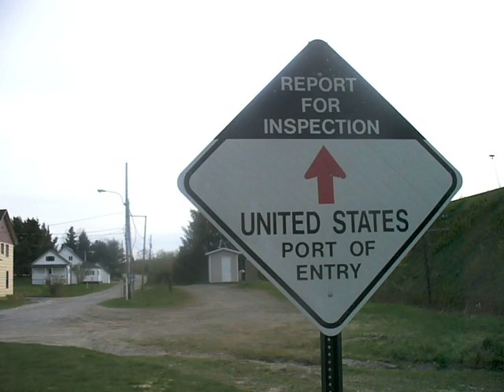May 26th - Top of Maine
Most northern point on the US east coast